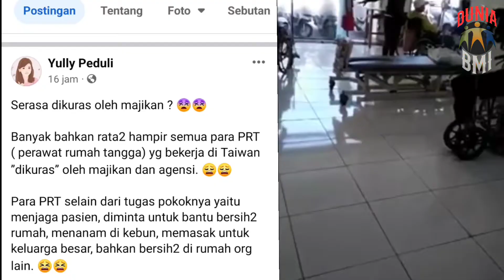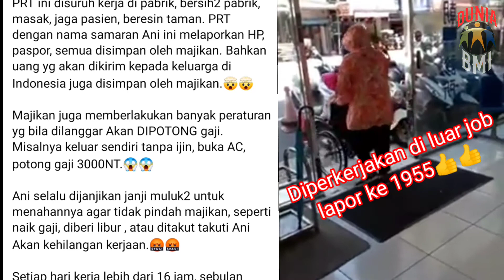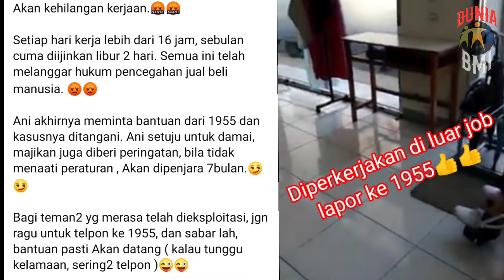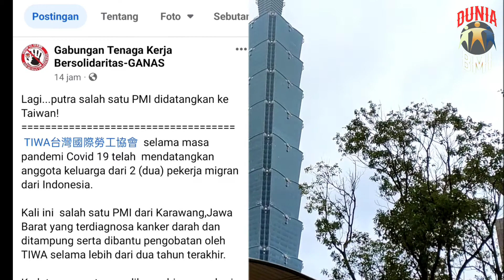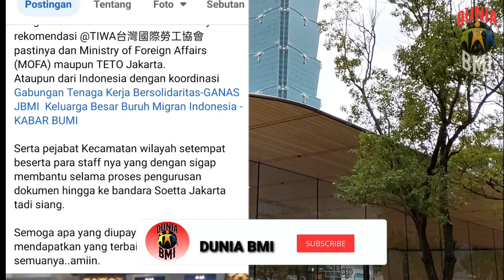DIPEKERJAKAN DILUAR JOB LAPOR 1955 ALHAMDULILLAH BANTUAN DATANG